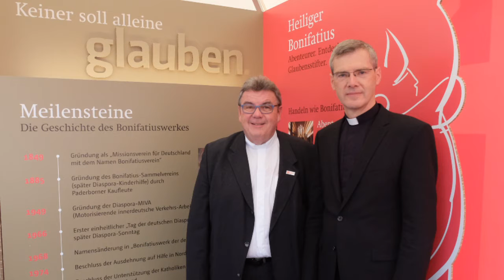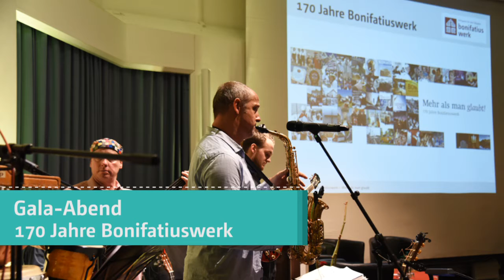Jahresrückblick 2019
Unser Jahr in Bildern: Wir haben 170 Jahre Bonifatiuswerk gefeiert, im Karlsruher Zoo den ZDF-Fernsehgottesdienst gestaltet und die „Weihnachtsmannfreie Zone“ in der JVA Köln eröffnet. Mit dabei: Gundula Gause, Udo Lindenberg, Janus Fröhlich u.v.m.